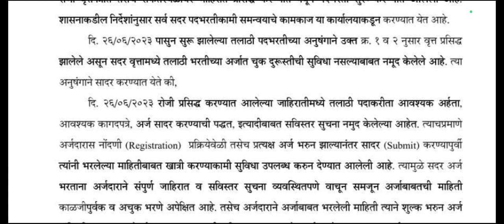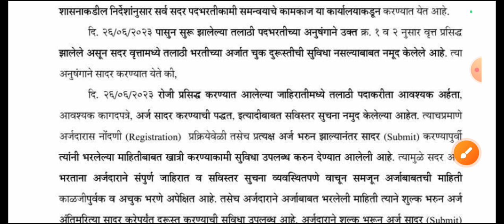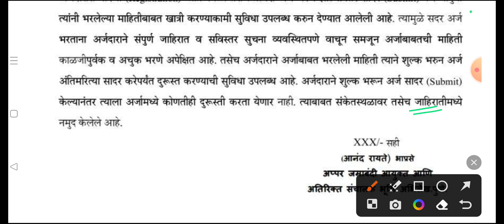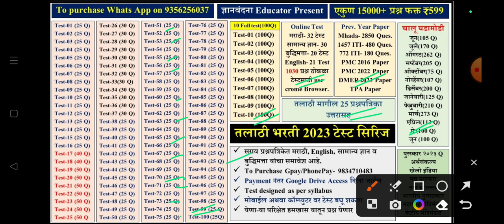talathi bharati update | तलाठी भरतीबाबत जाहीर प्रसिद्धीपत्रक | talathi bharati 2023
🔹 तलाठी भरती
🔹 वनविभाग भरती
🔹जिल्हापरिषद भरती
🔹 नगरपरिषद भरती